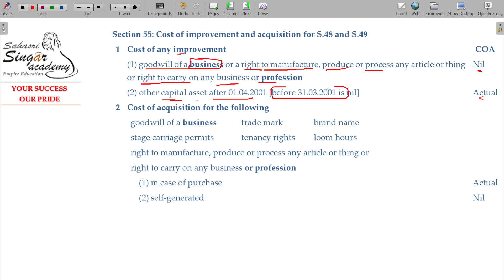AY 23-24 Income Tax - 5.4.15 Capital Gains - Cost of Improvement [Section 55]